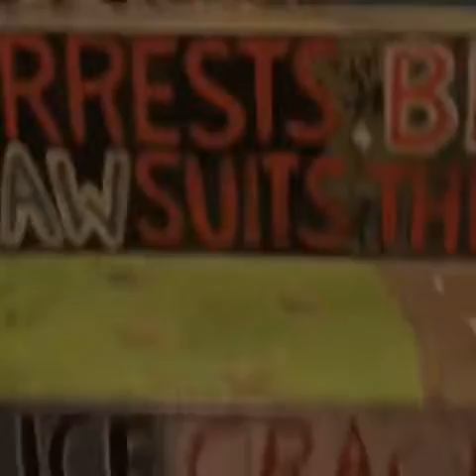Mob 47 at morus and c squat